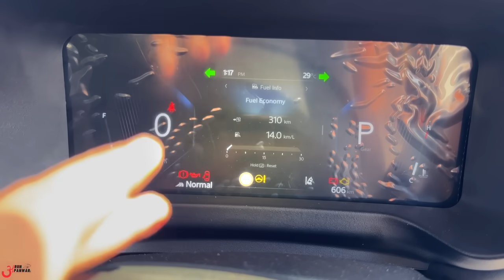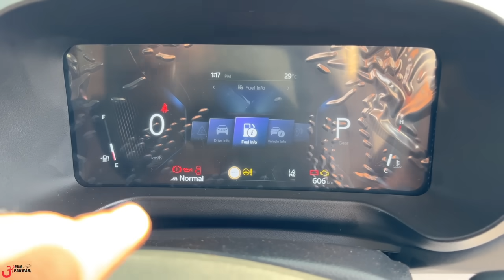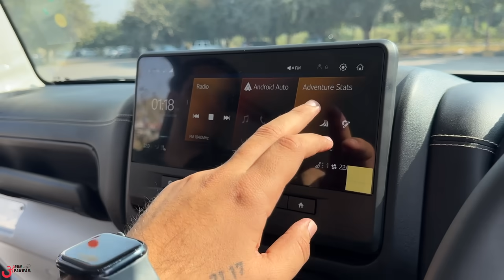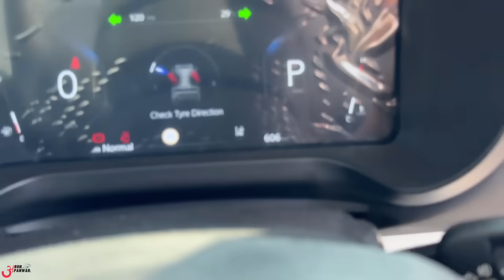24 घंटे में THAR ROXX से ₹2 Lakh कमा लिए 💸💸 That’s The Business 😎 AX7L 4x4 Top Model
Watch in this video:
24 घंटे में THAR ROXX से ₹2 Lakh कमा लिए 💸💸 That’s The Business 😎 AX7L 4x4 Top Model
Mahindra Thar Roxx 5 Door AX7L top model Ownership review by @doctorsdrive .